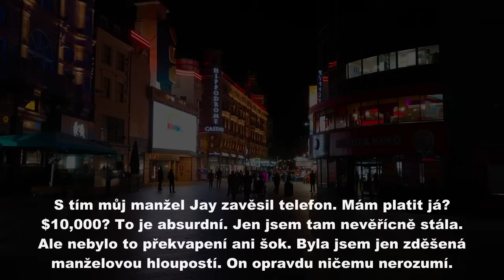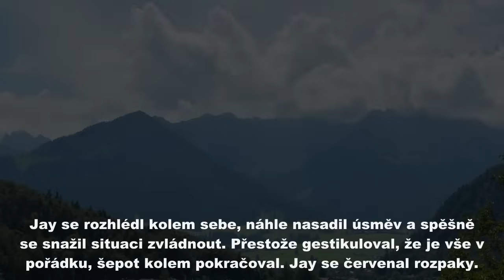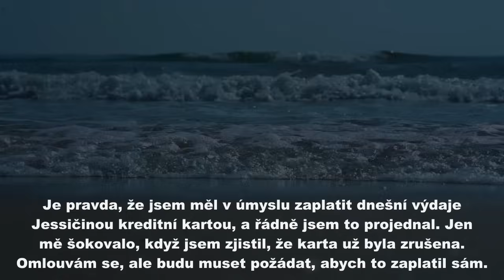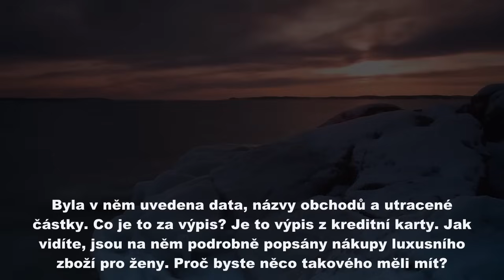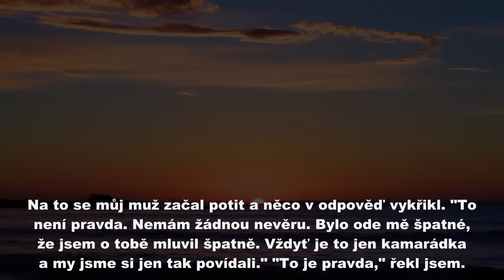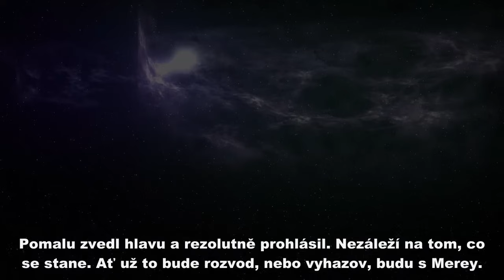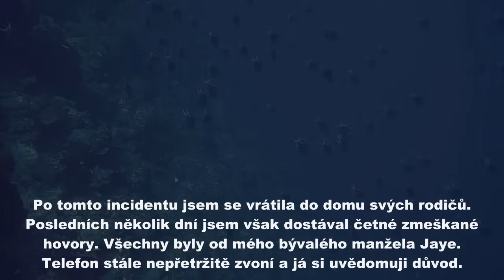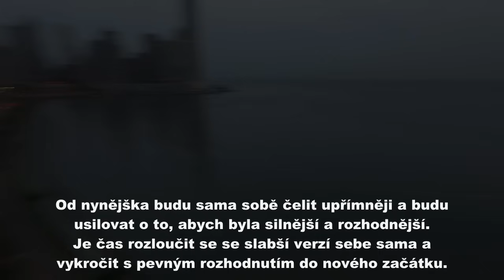Můj manžel mi ukradl platinovou kartu a uspořádal honosný večírek v luxusním hotelu, na který pozval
Můj manžel mi ukradl platinovou kartu a uspořádal honosný večírek v luxusním hotelu, na který pozval všechny mé příbuzné. Zavolal mi a řekl: „Chystám se rozhazovat na tvé kreditní kartě.“ A tak jsem se rozhodla, že to udělám. Ale já jsem se zasmála a řekla: „To nebude fungovat.“ A tak jsem mu řekla, že to není pravda. Kreditní karta, kterou ukradl, byla ve skutečnosti .